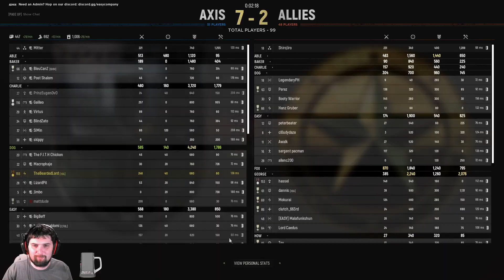Defense of Bergstein Church. Full Game Highlight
Hope you enjoyed the video! If you want to catch us live, swing on over Wednesday through Saturday

Check out TheBeardedBros Discord for advanced notice of when we go live and schedule changes!